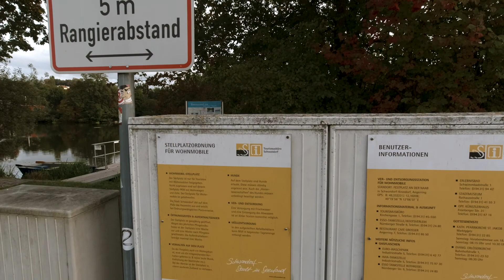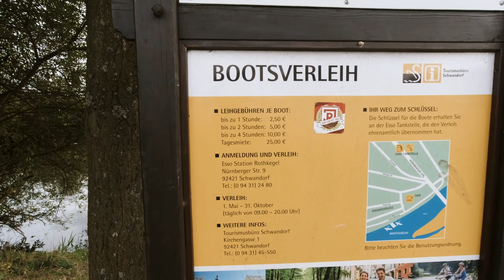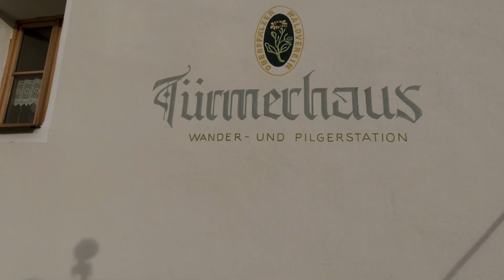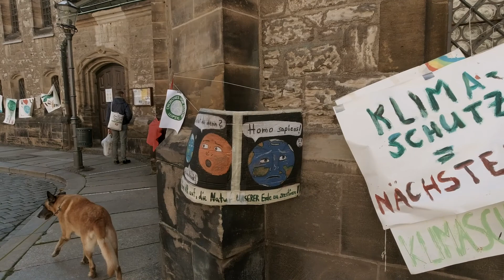Städtetrip nach Leipzig | Unsere Herbsttour 2021 mit dem Campervan Teil 1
Wir starten Ende September zu unsere Herbsttour 2021 mit unserem Campervan.
Wir erkunden Schwandorf/Oberpfalz und besichtigen die Stadt Leipzig. Stehen an traumhaften Plätzen ganz alleine und erleben einen super tollen Sonnenuntergang.
Weiter geht es dann in den Spreewald, wo wir auf einen großzügigen Wohnmobilstellplatz in Luckau das Wochenende verbringen.

Wir nehmen euch mit auf tolle Wanderungen die sehr gut mit Hunden zu gehen sind.

Unsere Videoausrüstung:

*Objektiv 35 mm
*Objektiv 85 mm
*Objektiv 24mm - 70mm
*Variabler ND Filter

Wir sind Rita & Harry und unser Hund Fly. Wir sind in unserem selbst ausgebauten Kastenwagen, einen Citroen Jumper, in Deutschland und Europa on Tour. 🚌💨

Wir sind gerne unterwegs in der Natur beim Wandern, Bergsteigen oder sonstige Outdoor- Aktivitäten.

Hier auf unserem Reiseblog kannst Du alle unsere Fahrten und Wanderungen nachlesen.